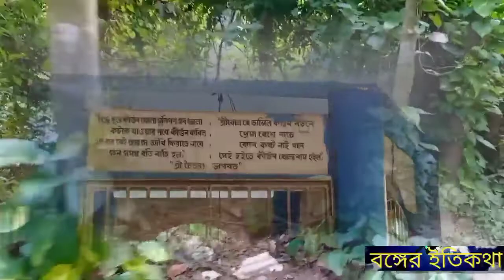Sri krishna l মহাপ্রভুর নীলাচল যাত্রার বর্ণনা ll#iskcon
ইসকন মঠ
মহাপ্রভু শ্রী চৈতন্য
হরিনাম সংকীর্তন
ratha yatra
puri rath